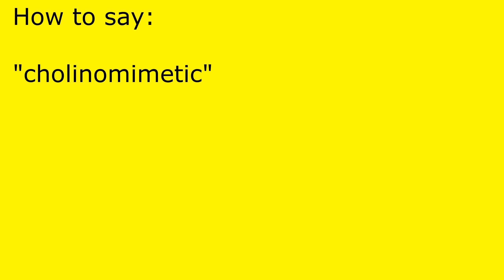How to pronounce cholinomimetic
cholinomimetic pronunciation.